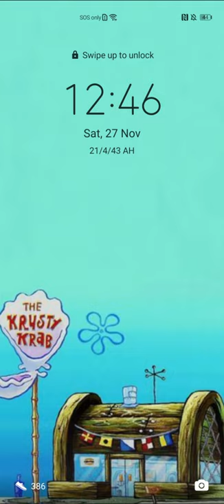Rate My Lock Screen! | Krusty Krab Lock Screen